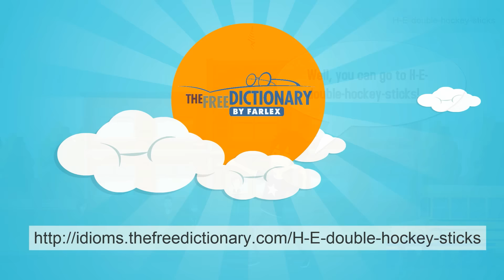H-E-double-hockey-sticks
A euphemistic spelling of "hell," referring to each L resembling a hockey stick in shape. Oh yeah?" said Tommy to the schoolyard bully. "Well, you can go to H-E-double-hockey-sticks!